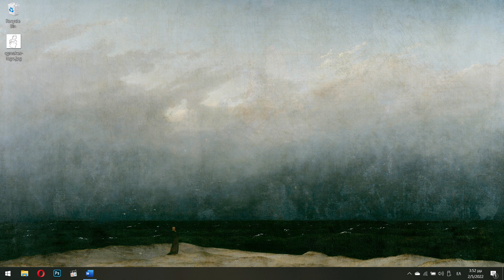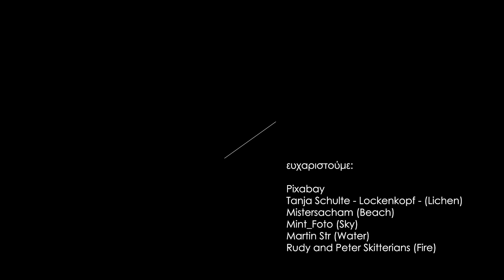Caspar David Friedrich - Monk by the Sea - Ανάλυση της Κωνσταντίνας Γεωργαντά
Ανάλυση του πίνακα ζωγραφικής «Μοναχός Δίπλα στη Θάλασσα» του Γερμανού ζωγράφου Caspar David Friedrich.

Πρωτότυπη έρευνα – σκηνοθεσία – μουσική – αφήγηση:
Κωνσταντίνα Γεωργαντά

- Caspar David Friedrich, Monk by the Sea 1808 – 1810, oil on canvas, 110x171.5 (Alte Nationalgalerie, Staatliche Museen zu Berlin)
- Caspar David Friedrich, The Lonely Tree, 1822, oil on canvas, 55 × 71cm (Alte Nationalgalerie, Berlin)
- Caspar David Friedrich, Abbey in the Oak Forest, 1809 or 1810, oil on canvas, 110.4 x 171 cm (Alte Nationalgalerie, Berlin)
- Caspar David Friedrich, The Cross Beside the Baltic, 1813, oil on canvas, 45 x 34 cm, (Charlottenburg Palace)
- Caspar David Friedrich, Wanderer above the Sea of Fog, 1818, oil on canvas, 37.3 × 29.4″ / 98.4 cm × 74.8 cm (Kunsthalle Hamburg, Hamburg, Germany)
- Caspar David Friedrich, Winterlandschaft, 1811, oil on canvas, 32.5 x 45 cm,
(Staatliches Museum Schwerin)
- Caspar David Friedrich, Winter Landscape, 1811, 32.5 x 45 cm, oil on canvas (The National Gallery of London)
- Caspar David Friedrich, The Sea of Ice, 1824, 97 x 1,15, oil on canvas (Hamburger Kunsthalle)

Βιβλιογραφία - Αναφορές:
- Romanticism and Realism: The Mythology of Nineteenth - Century Art | Henri Zerner
  Published by W. W. Norton & Company |1985

- Caspar David Friedrich and the Age of German Romanticism | Linda Siegel
  Published by Branden Books |1978

- Caspar David Friedrich and the Subject of Landscape | Joseph Leo Koerner | Published by Yale University Press |1995
- Caspar David Friedrich | Johannes Grave
  Published by  Prestel | 2012

- Caspar David Friedrich: Life and Work | Jens Christian Jensen
| Published by  B.E.S.  |1981

- Friedrich | Wieland Schmied
  Published by Abrams | 1995

Pixabay φωτογραφίες - Public Domain
Thanks to:
- Tanja Schulte, Mistersacham, Mint_Foto,  Martin Str., Rudy and Peter Skitterians, Rudy and Peter Skitterians.